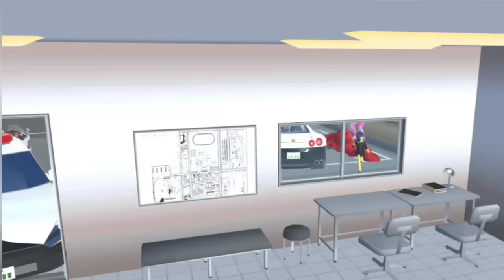Apa Yuta Hamil😱 semua panik yuta melahirkan bayi ulat🐛 merah sakura school simulator